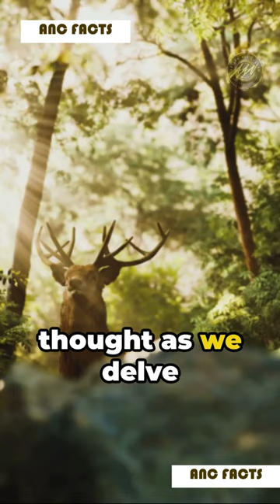Stag with 5 Amazing Unknown Facts | ANC